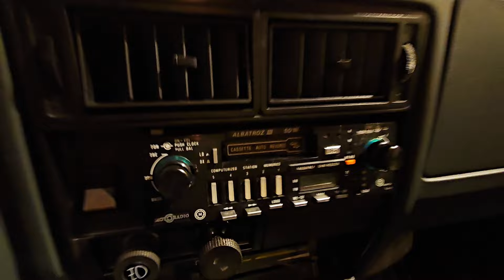Diplomata 88 vendido em 15/05/24